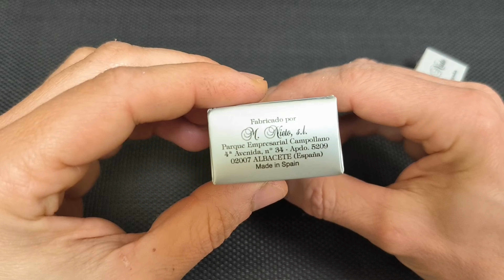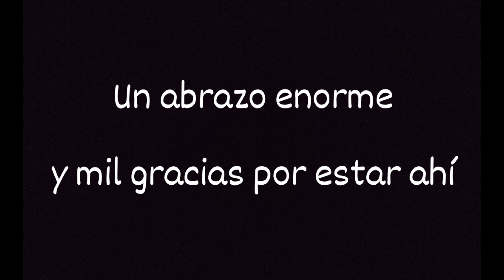Nieto Ventura Revisión e impresiones